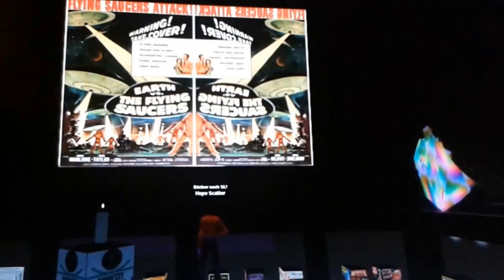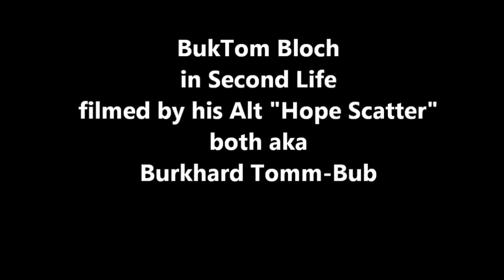Coverworld in SL - neuer Clip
Noch einmal ein Clip von einem kleinen Rundgang in der Ausstellung "Cover - World".